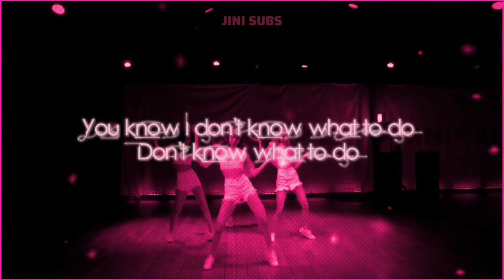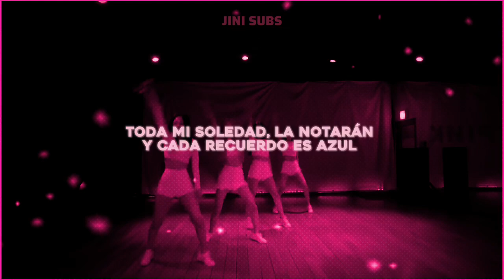BLACKPINK - Don’t Know What To Do | Adaptación para cover en español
▸ ִֶָ 𖦹˖⨳ Holi! Les traigo una nueva adaptación en este caso de BLACKPINK  ..espero les guste y sea de su agrado▸ ִֶָ 𖦹  ˖⨳

                                       ◤in͢͢͢f๏◢

ೃ⋮❥ೃ⋮⁅𝓒𝓻𝓭𝓲𝓽𝓸𝓼⁆

Canción: DON’T KNOW WHAT TO DO
Artista: BLACKPINK
Empresa : YG

Letra con Armonías y distribución:
Pronto...

           ೃ⋮❥ೃ⋮ ᴵᵍ͢͢͢ⁿᵒʳᵃʳ

▸ ִֶָ 𖦹
blackpink hangul Lyrics

All Rights copyright administered to YG Entertaiment